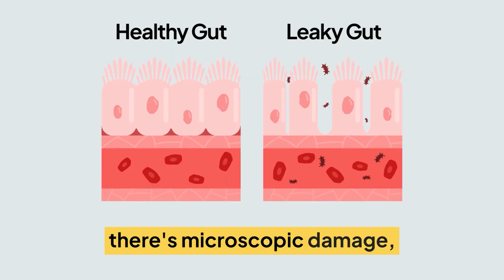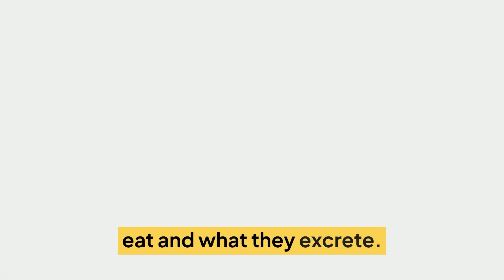Most diseases start in the GUT -- here's HOW... | Dr. Frank Lipman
If you're eating a healthy diet and you're still experiencing gut problems, chances are you have a leaky gut. And that could also be only the beginning.

Dr. Frank Lipman explains how a leaky gut leads to inflammation and chronic disease. Even more importantly, these gut microbiome mechanisms also hold the keys to curing leaky gut and optimizing your overall health.

You are what you eat to a certain extent. But even more than that, you are what your bacteria eat.

In this clip, Dr. Lipman explores the main cause of a leaky gut, the origins of inflammation, the difference between prebiotics and probiotics, as well as some of the best ways to heal your gut microbiome.